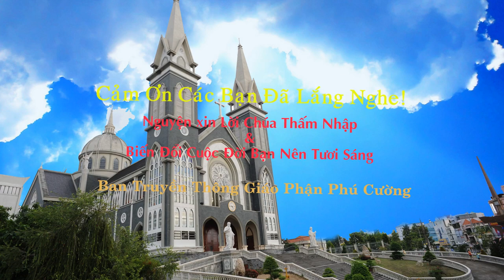Suy Niệm Lời Chúa : Chúa Nhật 30/06/2019